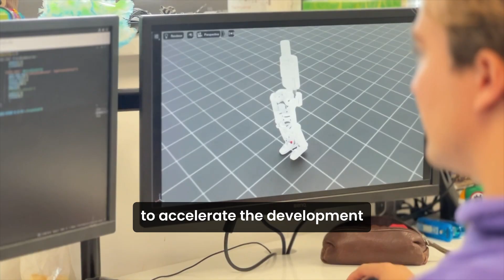AI-Powered Exoskeletons: Wandercraft Uses NVIDIA AI and Omniverse to Help People Walk Again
Wandercraft is building AI-powered personal exoskeletons using NVIDIA AI and NVIDIA Omniverse simulation to help people with spinal cord injuries, strokes, and other severe mobility impairments stand and walk again. Learn how this innovative approach is transforming rehabilitation and human mobility through robotics and real-time simulation.